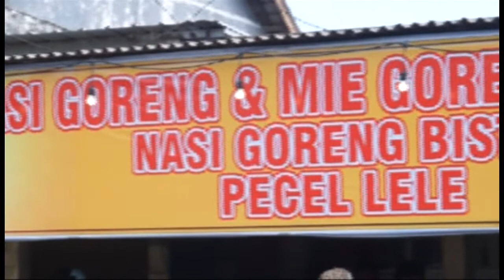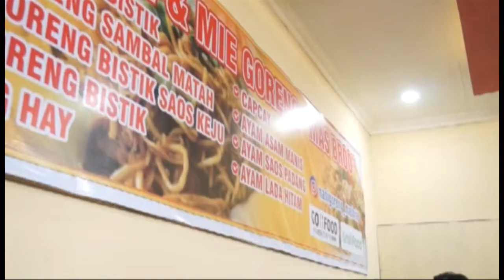X KUL CIHUY CIBOY PART 2 NASI GORENG & MIE GORENG MASBRO